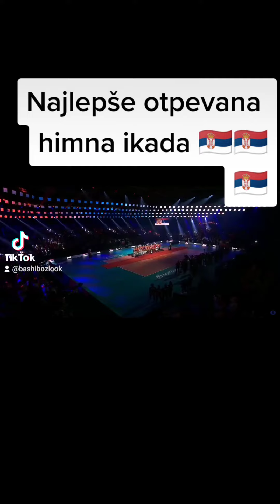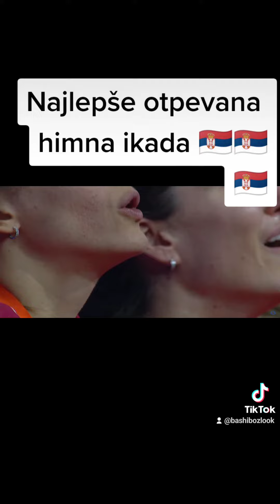Najlepše otpevana himna ikada 🇷🇸🇷🇸🇷🇸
Odbojkašice Srbije